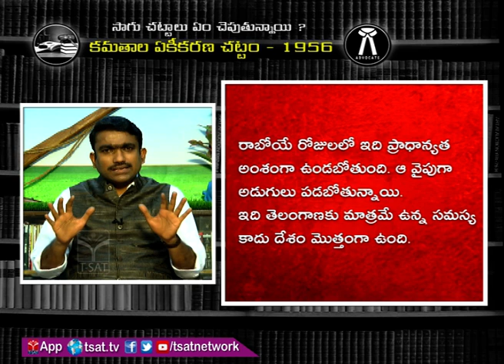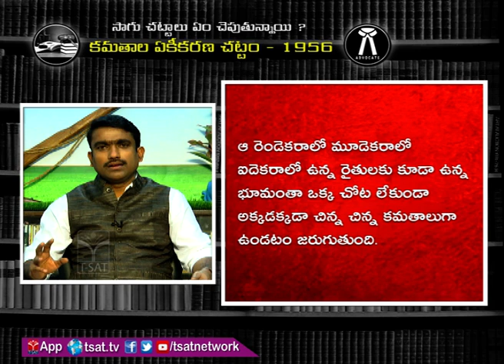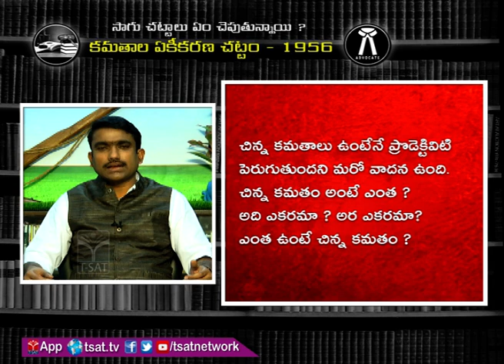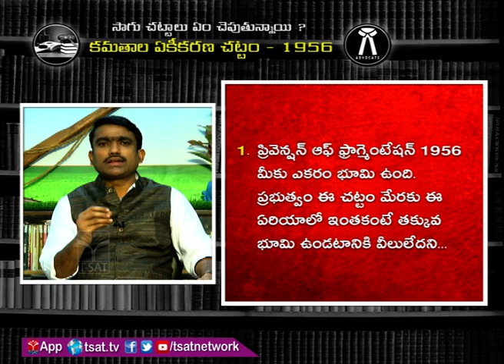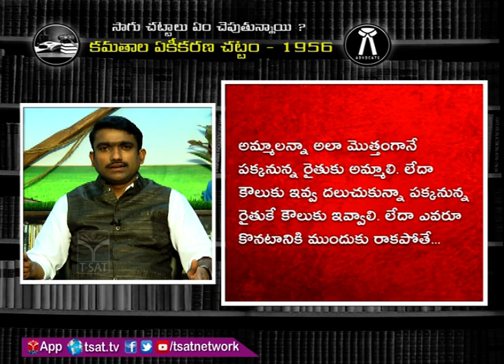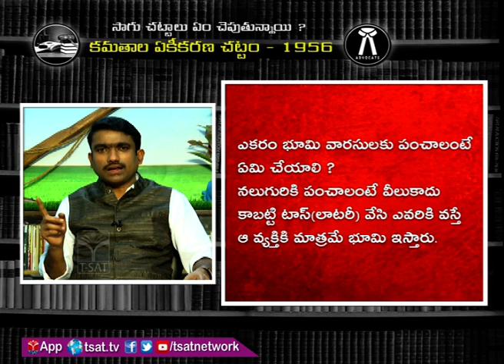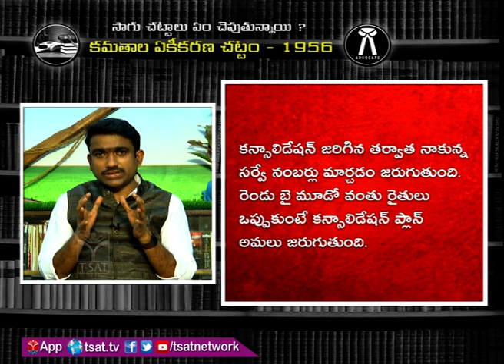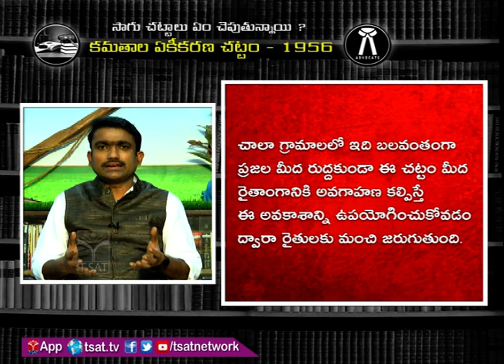T-SAT || సాగుచట్టాలు ఏం చెపుతున్నాయ్ ? || కమతాల ఏకీకరణ చట్టం - 1956 || BY Prof Sunil Kumar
T-SAT Network Digital Classes are Now Available on Following Platforms:

👉Install T-SAT App:
1. For Android Users: Play Store
2. For Apple Users: AppStore